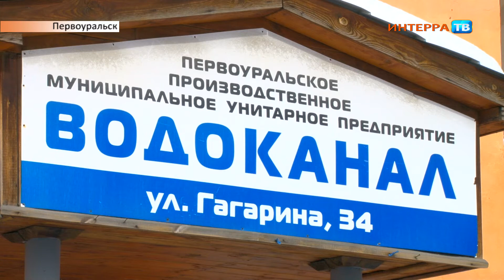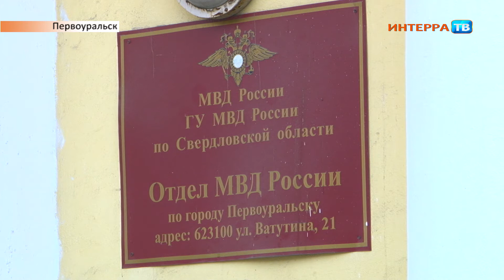Похитители люков 13 03 19